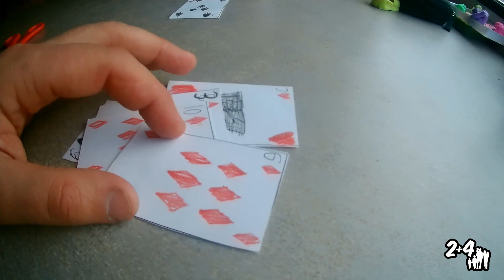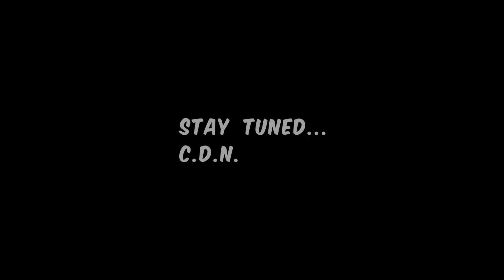Moja METAMORFOZA w przyczepie. BONUS na końcu odcinka - vlog 035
Podczas trzeciej nocy spędzanej w Mechelinkach, około godziny 1.00 musieliśmy zmienić naszą lokalizację. Rozwiał się bardzo mocny wiatr, który zaczął przeszkadzać naszym dzieciom w spaniu. Przejechaliśmy kilka kilometrów... pod pierwoszyński cmentarz - w nocy bardzo spokojne miejsce :)
Rano przywitała nas bardzo ładna pogoda. Świecące słońce pozwoliło nam zreaktywować naładowanie akumulatora.
Pobliski las to idealne miejsce na spacer z dziećmi. Asia po powrocie z dziewczynami, zabiera się za moje futro na głowie - trochę się już zarosłem ;) Lecimy po całości - nie tylko włosy na głowie, ale też zarost (do zera!:)
Jonasz po raz kolejny wykazuje się swoją kreatywnością - najpierw wykonując dla siebie maseczkę ochronną, a potem talię kart. Gramy zatem w Makao! :)
Czas spędzamy w przyczepie, gdy nagle za oknem zaczyna padać śnieg i grad...
To przekonuje nas do tego aby na trochę zjechać do domu.
Tam przygotowujemy dla Was mały extra bonus :D